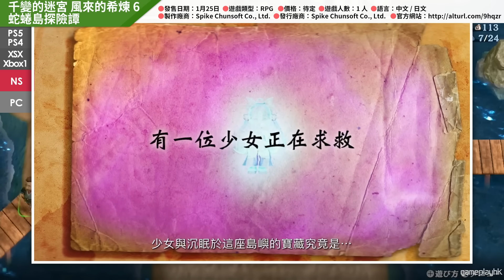2024年10款Switch期待遊戲介紹(碧姬公主, 鬼滅之刃, 蠟筆小新, 奇幻生活 i, 紙片瑪利歐 RPG)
大家留言討論一下心水遊戲啦

00:00 - #01 Another Code 回憶錄：兩種記憶／記憶之門
02:15 - #02 千變的迷宮 風來的希煉 6 蛇蜷島探險譚
03:54 - #03 Mario vs. Donkey Kong
04:36 - #04 健身拳擊 feat. 初音未來 -與未來一起鍛鍊-
05:17 - #05 碧姬公主 表演時刻！
06:19 - #06 鬼滅之刃 成為最強隊士！
07:24 - #07 蠟筆小新 煤炭鎮的小白
09:29 - #08 路易吉洋樓２ HD
10:26 - #09 奇幻生活 i：轉圈圈的龍和偷取時間的少女
12:08 - #10 紙片瑪利歐 RPG

想支持我們可以到我們網站購買自家設計的機身/ 手制保護貼